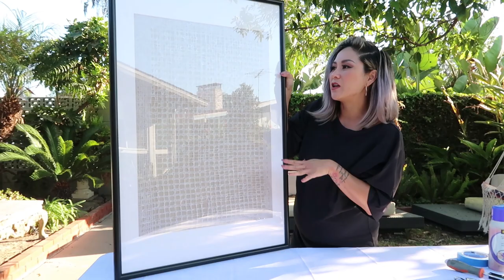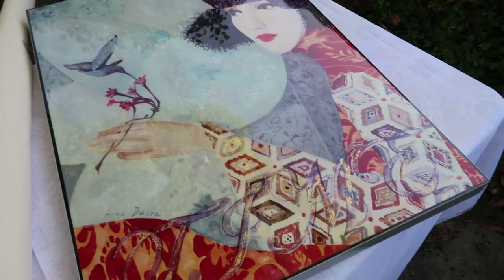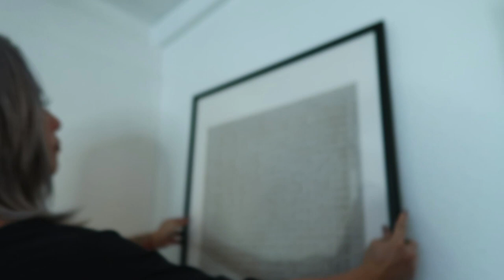Transform Your Space With this Easy and Stylish DIY Wall Art (Anthropologie Home Inspired!)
This video is all about making your own artwork to decorate those blank white walls. I am a HUGE advocate of repurposing items you already own in your home. I have a bunch of old artwork that no longer suits my style but before throwing them out completely, I am going to reuse the frames to make brand new wall art inspired by Z Gallerie and Anthropologie Home.

►► LET’S CONNECT!